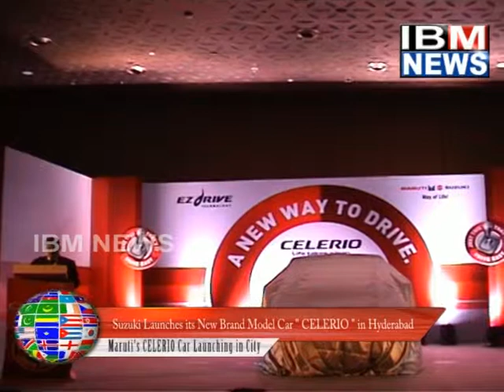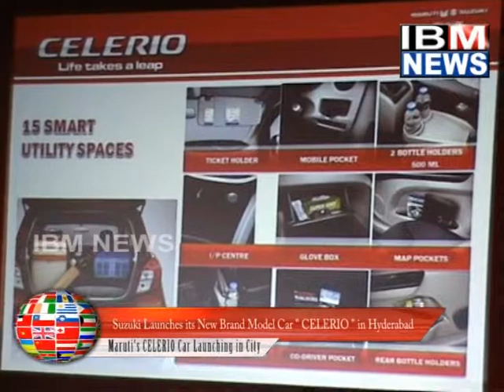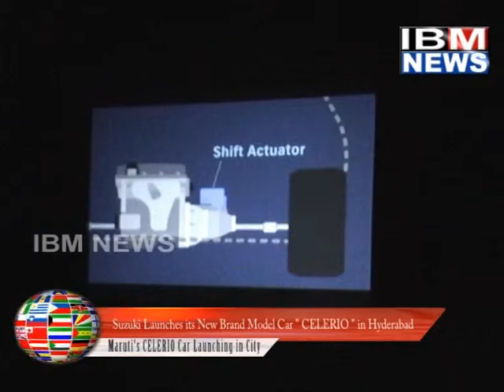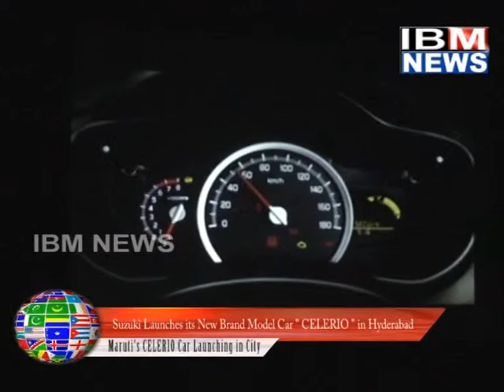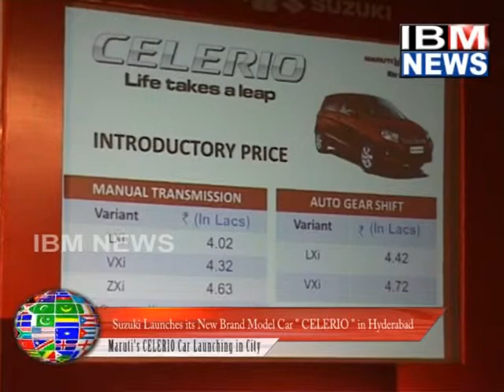IBM NEWS_MARUTI SUZUKI LAUNCHES IT'S BRAND NEW CELERIO CAR IN CITY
MARUTI SUZUKI LAUNCHES IT'S BRAND NEW CELERIO CAR IN CITY HYDERABAD.THE THE REGIONAL MANAGER OF MARUTI SUZUKU MR.OMKAR NATH UNVEIL THE CELERIO CAR IN IT'S LAUNCHING PROGRAMME.